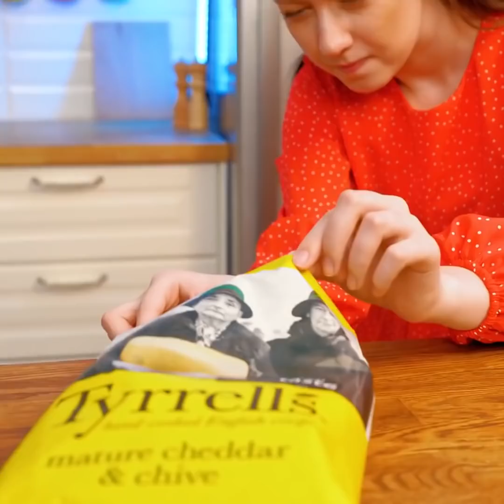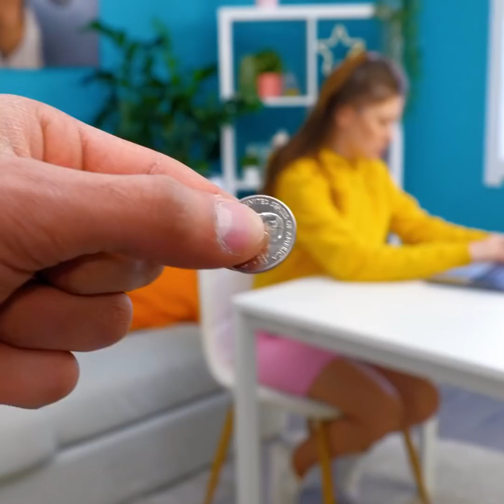33 POPULAR TRICKS and PRANKS you can try and be surprised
Timestamps:
0:08 Zip tie idea
0:43 Put your finger under your chin
1:15 Arms hack
1:31 Girls can do it!
2:24 Chair challenge
3:02 Cream idea
4:10 Light bulb idea